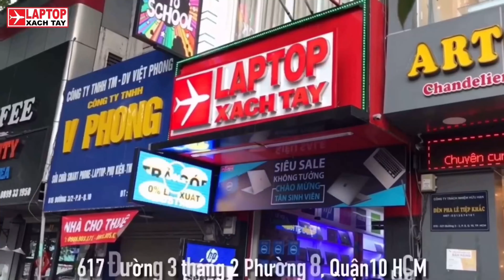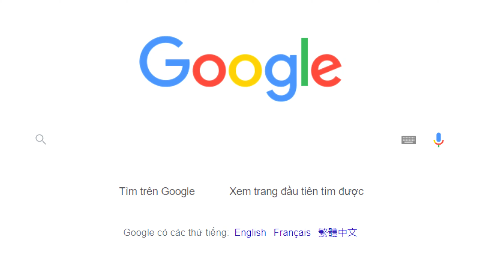Top 5 Laptop sinh viên kinh tế mỏng nhẹ pin lâu được yêu thích tháng 10/2024 tại Laptopxachtayshop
Nội dung:
0:49 Top 1: Laptop HP EliteBook 840 G8 i7 1165G7 RAM 16GB FHD
3:18 Top 2: Laptop HP Elitebook 645 G10 R7 7730U RAM 16GB M2.SSD 512GB FHD
7:13 Top 3: Laptop HP ENVY X360 2 in 1 14 Core 7 150U RAM 16GB M2.SSD 512GB FHD Cảm ứng lật xoay 360 độ
9:16 Top 4: Laptop Dell Inspiron 14 Plus 7440 i5 12450H RAM 16GB M2.SSD 512GB FHD
12:01 Top 5: Laptop ASUS Zenbook 14 OLED Q415MA Ultra 5 125H RAM 8GB M2.SSD 512GB FHD+ OLED Cảm ứng

CỬA HÀNG LAPTOP XACH TAY SHOP

Hotline hỗ trợ kỹ thuật: 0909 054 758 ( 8:00 – 17:00 )

Showroom: Thứ 2 – Chủ Nhật ( 8:00 – 21:00 )
TT Bảo hành: Thứ 2 – Thứ 7 ( 8:00 – 17:00 )